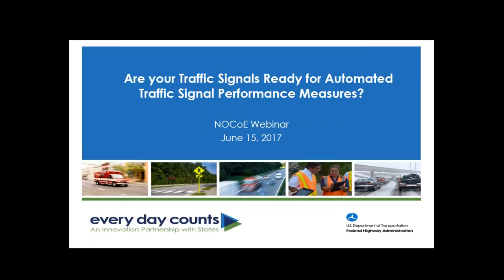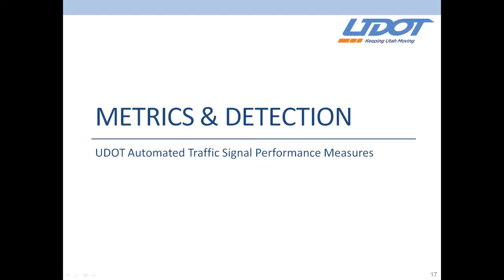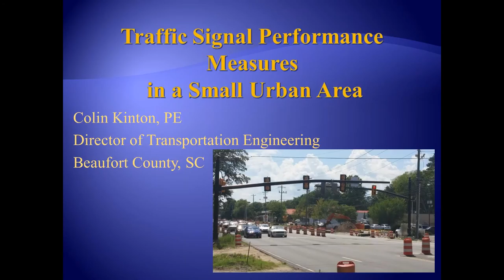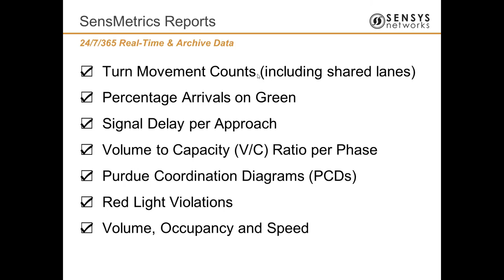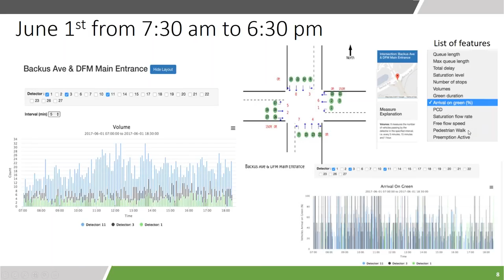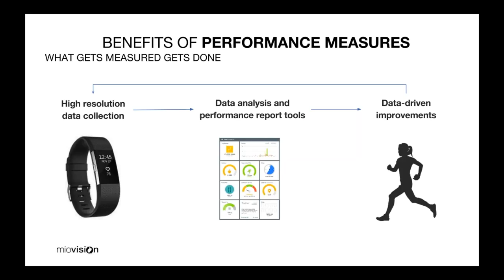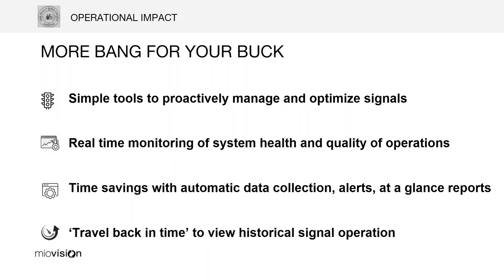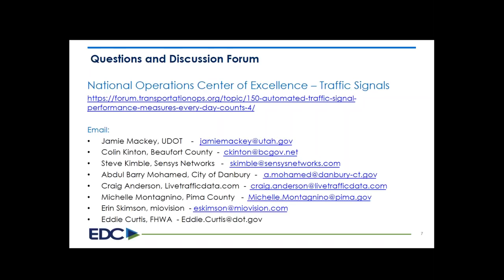Are Your Traffic Signals Ready for Automated Traffic Signal Performance Measures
Automated Traffic Signal Performance Measures are fueling a transformation in how transportation agencies approach the management, operations and maintenance of signalized intersections. A Transportation Pooled Fund Study lead by Indiana DOT, facilitated the research and development of data collection and data analysis processes to extract High Resolution Data (HRD) using several different traffic signal controller platforms and detector configurations. Utah DOT developed Open Source software and led an AASHTO Innovation Initiative to share their software, knowledge and experience about active approaches to managing traffic signal infrastructure.

In addition to the UDOT Open Source software, several vendor led options have emerged to provide performance measurement solutions for agencies under a diverse range of organizational capability and infrastructure situations.  The Federal Highway Administration’s inclusion of ATSPMs in the Every Day Counts 4 Initiative, is catalyzing the transformation of traffic signal operations from traditional reactive, temporal and complaint based approaches to active, objectives and performance based approaches.  The outcome of shifting traffic signal operations from reactive to proactive is high quality traffic signal operations that are consistent with the needs of communities.  ATSPMs empower agencies to provide signal operations that safer, promote greater mobility, reduce congestion and demonstrate fiscal responsibility.

This webinar is the first in a series that will familiarize participants with the technical aspects of ATSPMs, how they fit into an objectives and performance based management framework, and implementation options that fit a range of agency capability, and infrastructure situation.  The FHWA does not endorse or promote specific products that are presented within the context of these webinars.